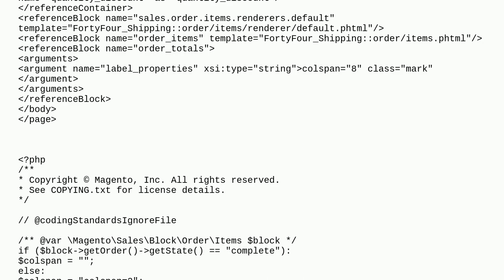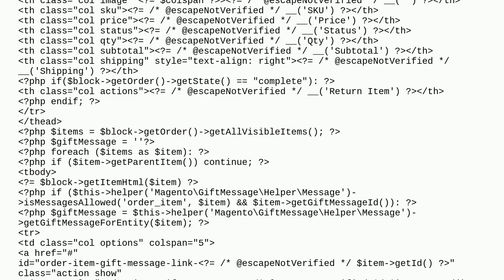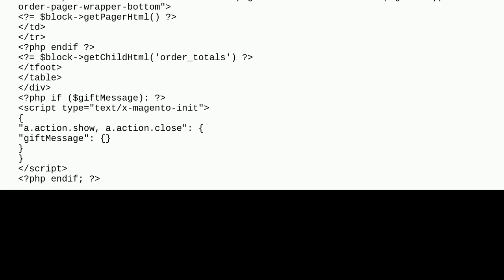Exception log errors (The element "order_totals" can't have a child because "order_totals" alread...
Exception log errors (The element "order_totals" can't have a child because "order_totals" already has a child with alias)

A special thanks goes out to the community

  exception magento2.4.3.p1 debugging